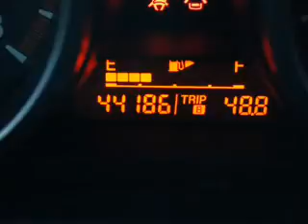2011 Mazda Mazda3 - Ithaca NY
Year: 2011
Make: Mazda
Model: Mazda3
Trim: i Sport
Engine: 2.0 L, 4 cylinder
Transmission:
Color: Black
Mileage: 44137
Address:
Route 13